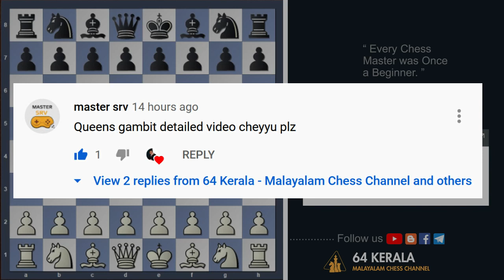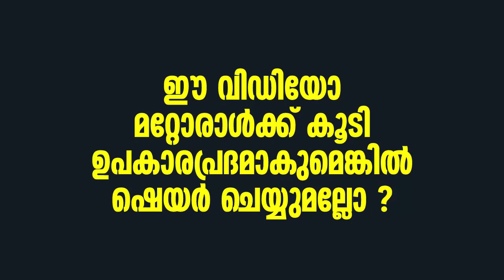Queens Gambit | Chess Opening| Malayalam Chess | 64 Kerala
Chess Opening | Malayalam Chess
ക്വീന്‍സ് ഗാംബിറ്റ്‌

[Event "Miscellaneous Game"]
[Site "?"]
[Date "1620.??.??"]
[EventDate "?"]
[Round "75"]
[Result "1-0"]
[White "Gioachino Greco"]
[Black "NN"]
[ECO "D20"]
[WhiteElo "?"]
[BlackElo "?"]
[PlyCount "11"]

1.d4 d5 2.c4 dxc4 3.e3 b5 4.a4 c6 5.axb5 cxb5 6.Qf3 1-0

[Event "DCA Congress 1st"]
[Site "The Hague"]
[Date "1873.08.??"]
[EventDate "?"]
[Round "6"]
[Result "1-0"]
[White "Henry William Birkmyre Gifford"]
[Black "J Andriessen"]
[ECO "D20"]
[WhiteElo "?"]
[BlackElo "?"]
[PlyCount "37"]

1.d4 d5 2.c4 dxc4 3.e4 e6 4.Bxc4 a6 5.Nf3 Be7 6.e5 h6 7.O-O b5
8.Bb3 Bb7 9.a4 Bxf3 10.Qxf3 Nd7 11.axb5 a5 12.Bd2 Nb6 13.Bxa5
Rb8 14.Bxb6 cxb6 15.d5 Bc5 16.Ra7 Ne7 17.d6 Nf5 18.Bxe6 fxe6
19.Qh5+ 1-0

[Event "London"]
[Site "London"]
[Date "1867.??.??"]
[EventDate "?"]
[Round "?"]
[Result "1-0"]
[White "John Owen"]
[Black "A Boden"]
[ECO "D20"]
[WhiteElo "?"]
[BlackElo "?"]
[PlyCount "39"]

1. d4 d5 2. c4 dxc4 3. e4 e5 4. d5 f5 5. Nc3 Nf6 6. Bxc4 Bd6
7. Nf3 fxe4 8. Ng5 Bf5 9. Qa4+ Nbd7 10. Ne6 Qe7 11. O-O a6
12. Bg5 Rc8 13. f4 h6 14. Bxf6 Qxf6 15. fxe5 Bxe5 16. Rxf5
Qxf5 17. Rf1 Qg4 18. Be2 Qh4 19. g3 Bxg3 20. Bh5+ 1-0

[Event "London"]
[Site "London"]
[Date "1818.??.??"]
[EventDate "?"]
[Round "?"]
[Result "1-0"]
[White "Jacob Henry Sarratt"]
[Black "NN"]
[ECO "D20"]
[WhiteElo "?"]
[BlackElo "?"]
[PlyCount "23"]

1. d4 d5 2. c4 dxc4 3. e3 b5 4. a4 Bd7 5. axb5 Bxb5 6. Nc3 Ba6
7. Qf3 c6 8. Rxa6 Nxa6 9. Qxc6+ Qd7 10. Qxa8+ Qd8 11. Qc6+ Qd7
12. Qxa6 1-0

[Event "Berlin m1"]
[Site "Berlin GER"]
[Date "1837.??.??"]
[EventDate "?"]
[Round "?"]
[Result "1-0"]
[White "Baron Tassilo von Heydebrand und der Lasa"]
[Black "Paul Rudolf von Bilguer"]
[ECO "D20"]
[WhiteElo "?"]
[BlackElo "?"]
[PlyCount "25"]

1.d4 d5 2.c4 dxc4 3.e4 e5 4.Nf3 Bg4 5.Bxc4 exd4 6.Bxf7+ Kxf7
7.Ne5+ Ke8 8.Qxg4 Nf6 9.Qe6+ Qe7 10.Qc8+ Qd8 11.Qxd8+ Kxd8
12.Nf7+ Ke8 13.Nxh8 1-0

[Event "Berlin"]
[Site "Berlin GER"]
[Date "1836.??.??"]
[EventDate "?"]
[Round "?"]
[Result "1-0"]
[Black "Hensel"]
[ECO "D20"]
[WhiteElo "?"]
[BlackElo "?"]
[PlyCount "29"]

1.d4 d5 2.c4 dxc4 3.e4 b5 4.a4 c6 5.axb5 cxb5 6.b3 Ba6 7.bxc4
bxc4 8.Rxa6 Nxa6 9.Qa4+ Qd7 10.Qxa6 Qxd4 11.Qxc4 Rd8 12.Qc6+
Rd7 13.Qc8+ Rd8 14.Bb5+ Qd7 15.Bxd7+ 1-0